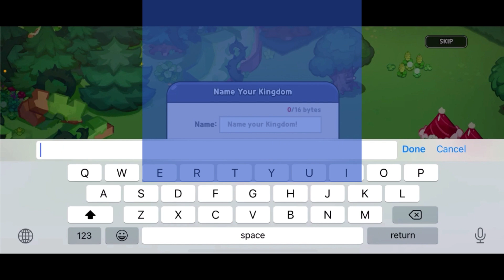COOKIE CODES⚠️COOKIE RUN KINGDOM COUPON CODE - COOKIE RUN KINGDOM CODES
NEW COOKIE RUN KINGDOM CODES – (CRK Codes) (November 2022)